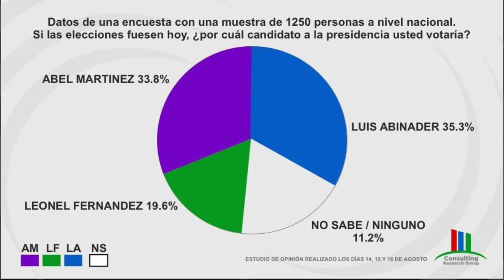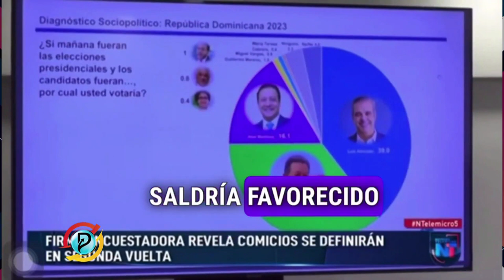PRM asegura que no hay división en ese partido